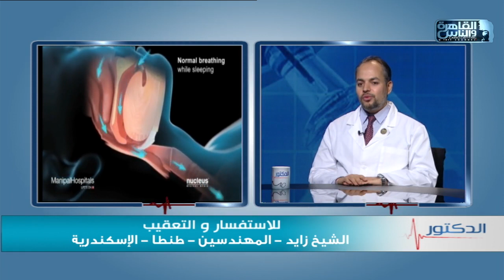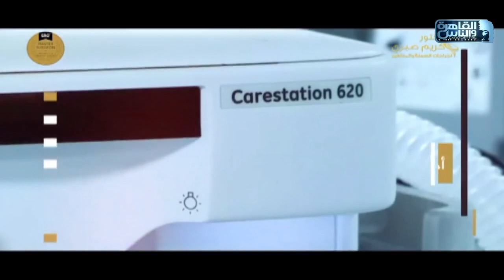الدكتور | جراحات السمنة المفرطة مع دكتور كريم صبري